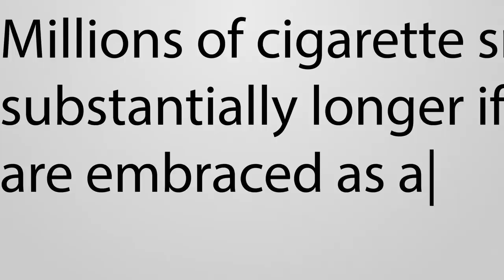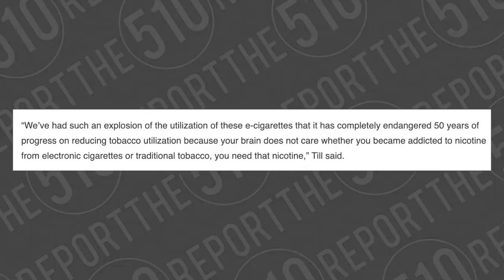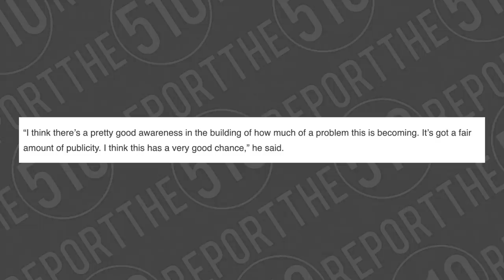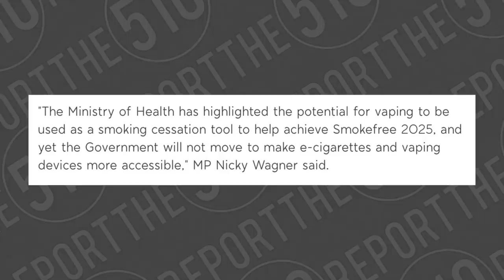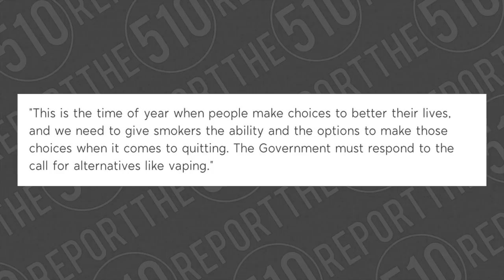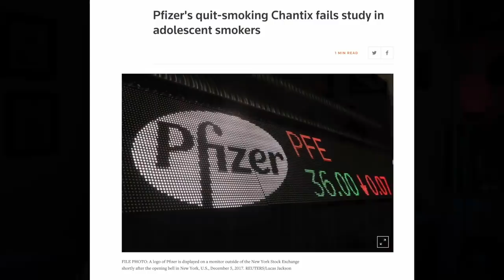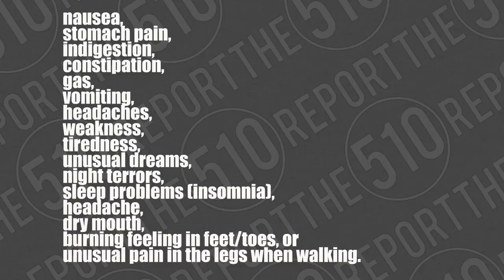EP16: Chantix for kids : Vermont online ban : Michigan vape fines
Welcome to another 510 report.  Crucial links are all below

Vermont

Michigan

New Zealand

Phizer

Vaping is far less harmful for you.  The science is in. The science has been in.  The "epidemic" is a lie.  The US Government cares less about your health and more about money.  Sick smokers are a cash cows, they sell you the disease and sell you the cure.

((Other links))